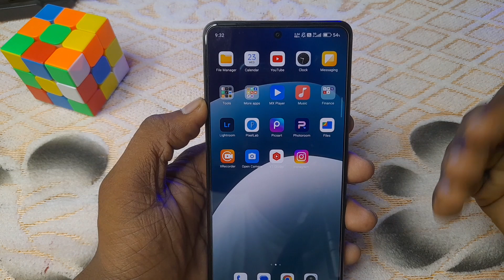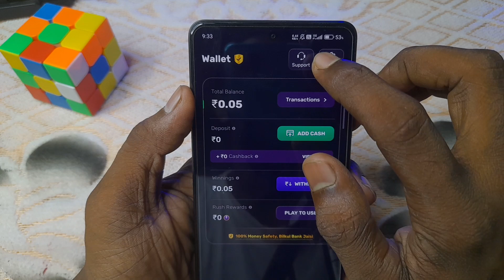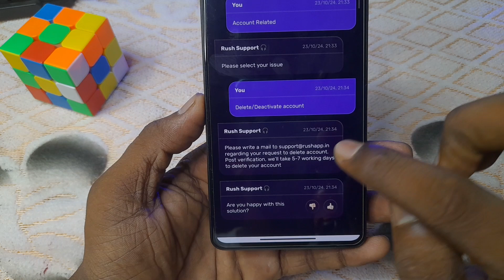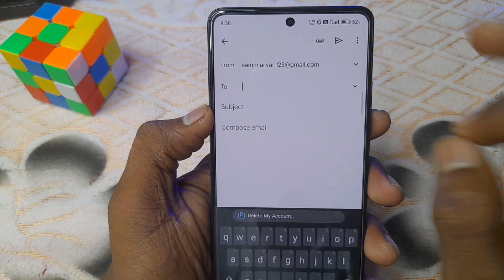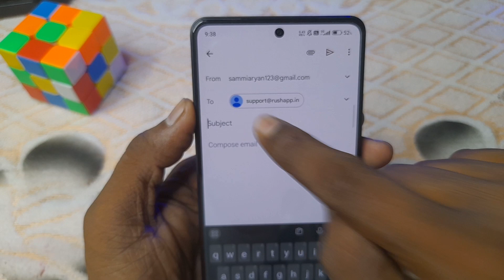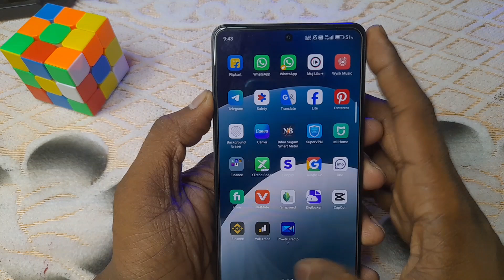Rush app ka account delete kaise kare | how to delete rush app account permanently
🛑ABOUT:-hello friends aaj ki Iss video mein mein aap sabhi ko bataunga ki aap rush app me account delete kaise kare

➡Reffer code=wue8ay

YOUR QUERY
rush account delete kaise kare
rush account permanently delete kaise kare
rush game account delete kaise kare
rush app ki id delete kaise kare
rush app se permanent account delete kaise kare